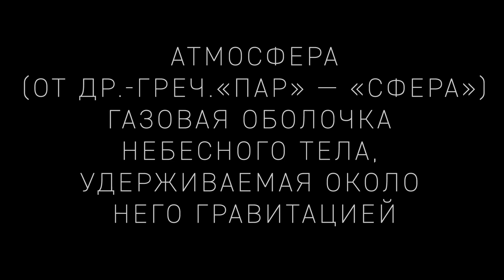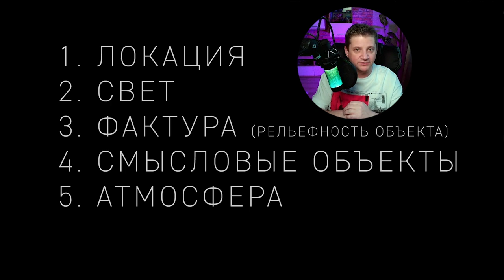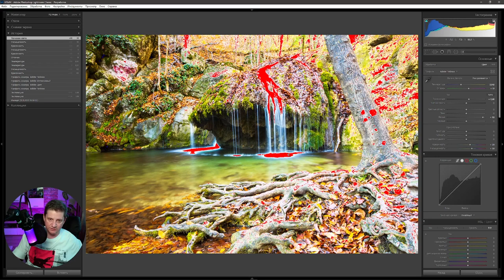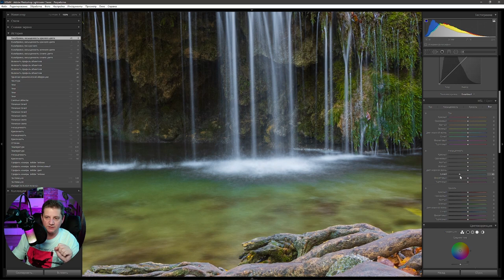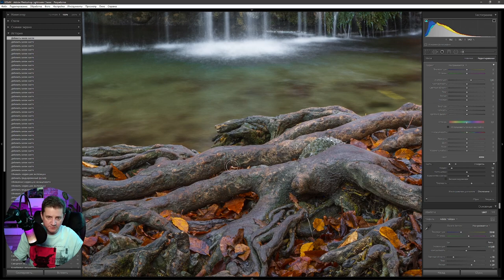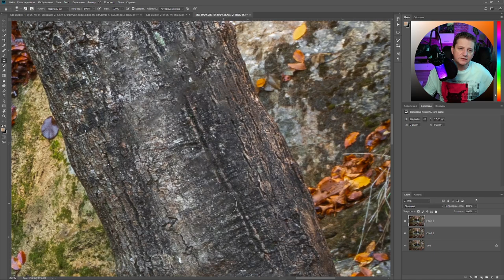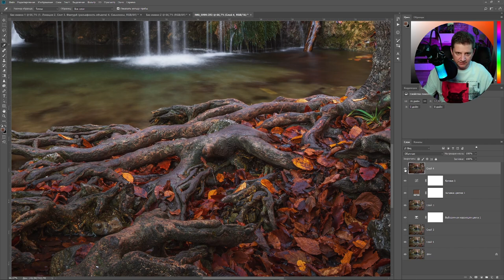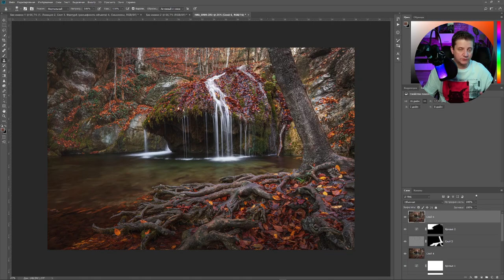Пейзажная фотография / Обработка фото в Lightroom / Обработка фото в Photoshop / Съемка пейзажа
Представляю Вашему внимание мастер класс по сьемке и обработке пейзажной фотографии. В этом видео я покажу какие настройки или параметры камеры, фотоаппарата необходимо выставить для того, чтобы снять красиво водопад. Обрабатывать фотографию мы с вами будем в Лайтрум и Фотошопе, и как всегда я оставляю исходник, с которым работаю в этом уроке по обработке фото для того, чтобы мы вместе с тобой изучили некоторые методы и хитрости обработки пейзажей. приступим 😎
▶ Скачать фото из этого видео для обработки:

Тайм-коды для перехода в необходимые места ролика:
00:00 Вступление
02:08 Пресеты уровня Pro
02:42 Условия получения красивой фотографии
13:47 Настройки камеры, параметры съемки
15:01 Начало обработки в Lightroom Classic
17:10 Немного о фототуре
35:01 Обработка в Photoshop
51:12 Заключение, анонс

📺 Остались вопросы? Стучись в Direct Instagram, узнай подробности

Средства пойдут на техническое развитие канала и будут мотивировать на создание новых уроков, пресетов, тьютов и мастер-классов

🎁 Также в моем Инстаграм: _korsar или artfotolife_mobile можно бесплатно ПОЛУЧИТЬ ПОДАРОЧНЫE НАБОРЫ ПРЕСЕТОВ